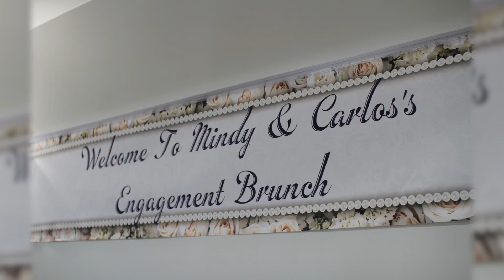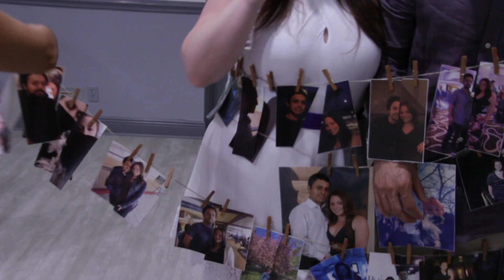Mindy and Carlos's Engagement Party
Good News Video Inc. is available to shoot your weddings, parties, and other events.